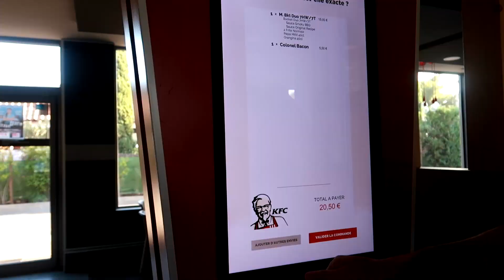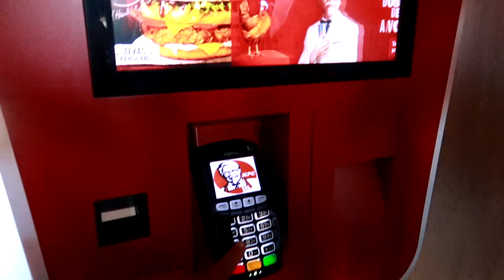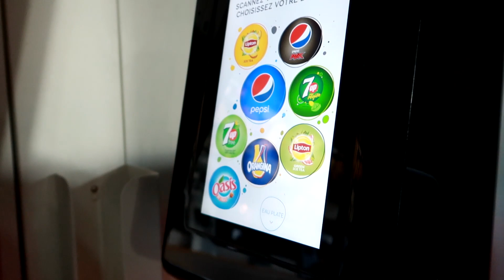สั่ง KFC ที่ฝรั่งเศสแบบล้ำๆ รีวิว KCF ที่ฝรั่งเศส...แซบสู้ไทย...ได้มั๊ย